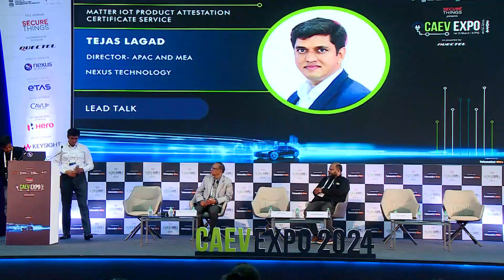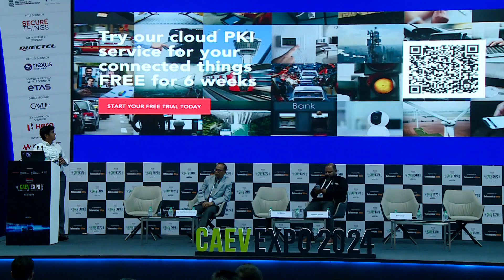Product launch by Nexus | Tejas Lagad, Director- APAC and MEA | CAEV EXPO 2024